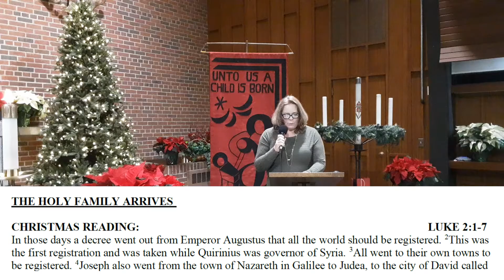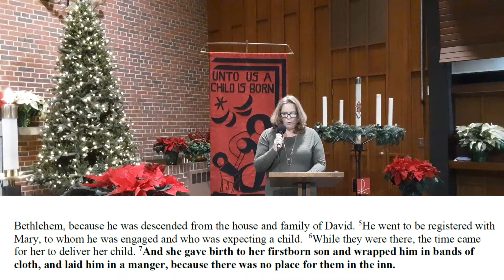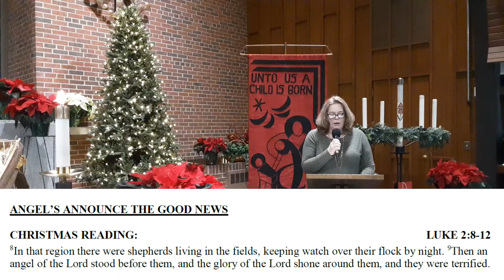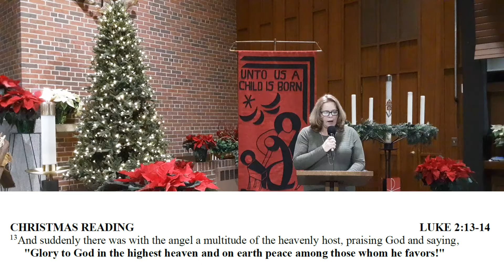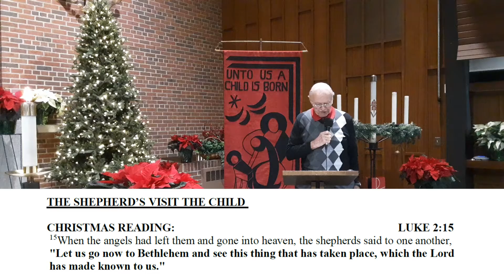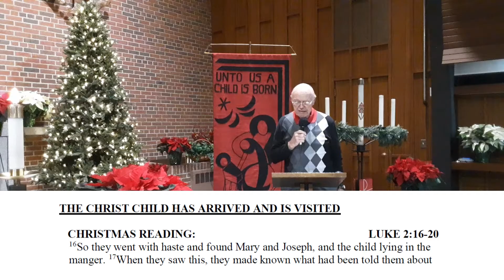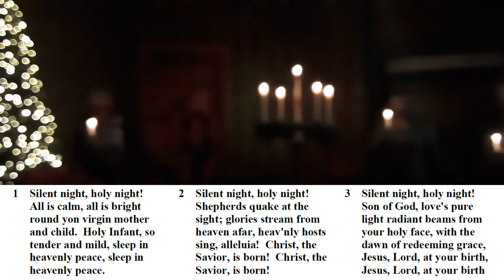Christmas Eve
Merry Christmas! Join us as we celebrate the birth of Christ. You can find a bulletin for the service on our
Peace and joy to you this day!!